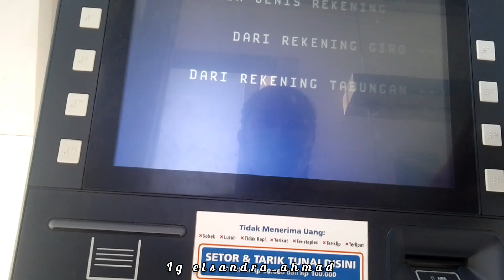belanja mingguan ke dua di bulan November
Terimakasih banyak yah buat kalian yang sudah mengklik video aku.
Chanel youtubeku ini berisi semua kegiatan ibu rumah tangga ya
Mari berteman bersama aku
   Dan aktifkan juga tanda loncengnya

FB elsandra ahmad

Pemusik: @iksonmusic